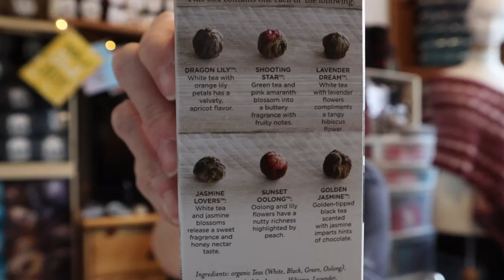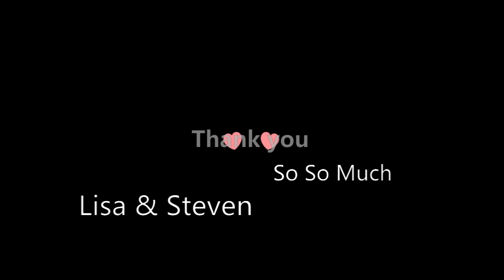Fabulous gift from Lisa's Crochet!!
1 Year Crochet Planner

360 Degree Rotating Swivel Mini Ball Head

Sandy Clark
Nanaimo, BC
V9R 6X6